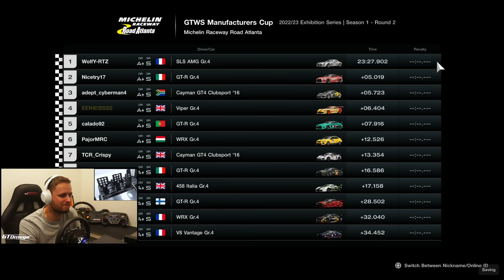Polyphony Digital Could Fix Everything Using This Format..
My complete setup is listed in the description below (hit 'Show more' to reveal)

Guildford,
GU1 9FQ

Chapters:
00:00 Intro
00:55 Race